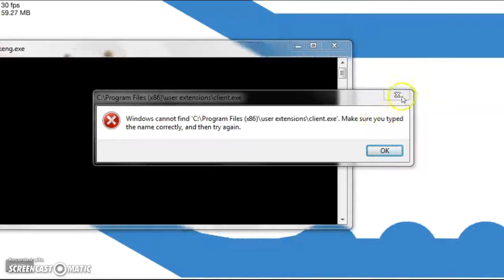Happy Wheels Rage!!!